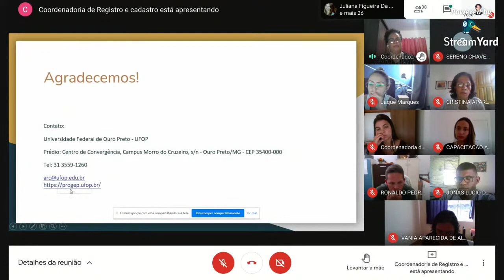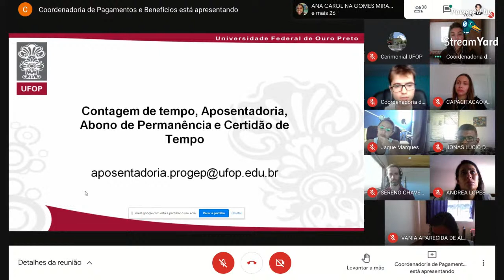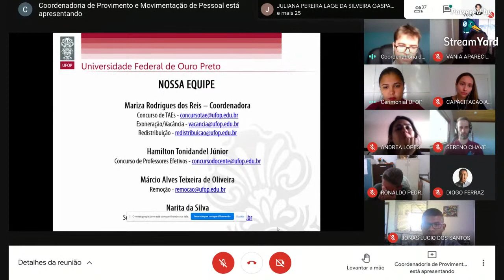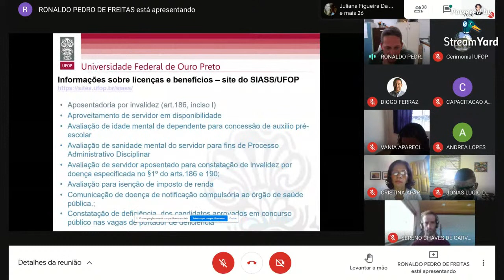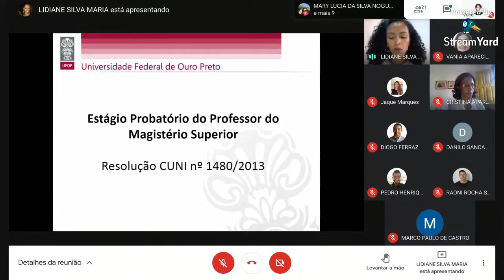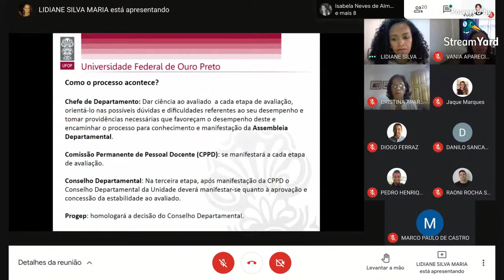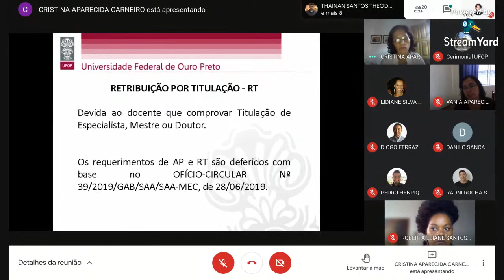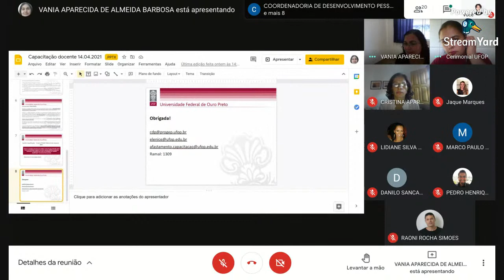Integração UFOP 2021.1